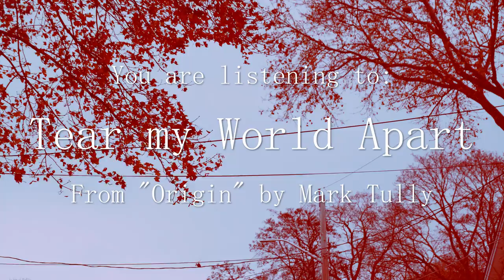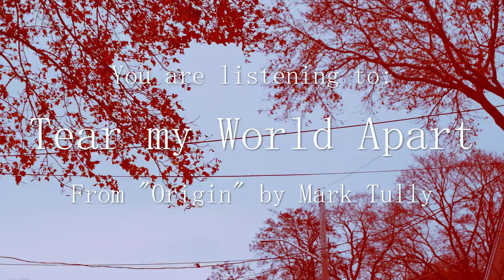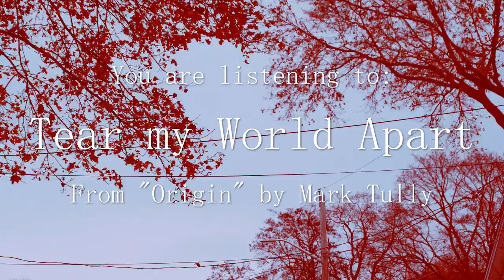Tear my World Apart [OFFICIAL AUDIO]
Official audio stream for "Tear my World Apart" from "Origin" by Mark Tully.

LYRICS:
When will the light return to guide me home?
The sky is silent, but I know the answer
So much for moving on, the world I know is gone
I'm suffocating, I can't feel the air inside my lungs
Fuck

The Storm will rage until my world is torn apart
The fire inside my heart is dying, stop the bleeding

I can't see through the fog
Lost forever, lost in the nightmare

Gaze in, reach out
It isn't real to me

I'm not alive, but the world won't let me die
And when my soul departs, will I regain the strength to make it to Heaven?

I have never been afraid of the dark
But in the shadows, I see a ghost that's waiting for me

Now the sky is turning black; when will it end?
Will I ever see the sun again?
I can't pretend, I can't pretend like everything will be just fine
Where is the light?

Stop the clock, I'm running out of time
For my conscience and my heart to realign
Flowers die, and the rain will turn to snow
Resurrect me, I need a miracle

But in the shadows, I see a ghost that's waiting to haunt me

And like the Stars, I fall